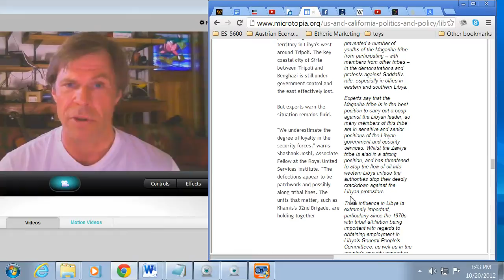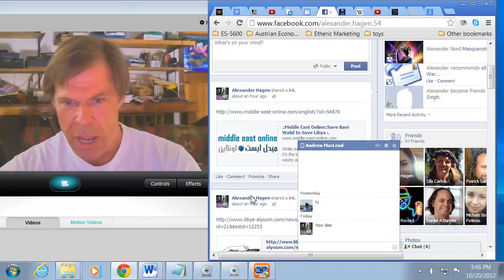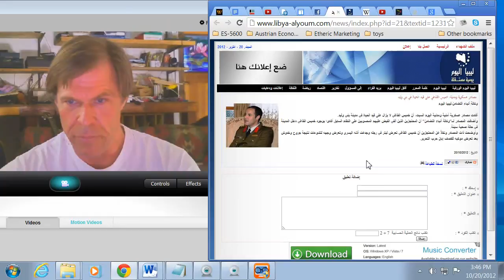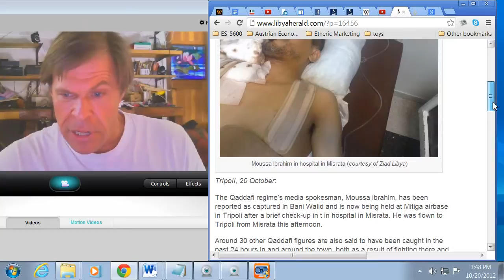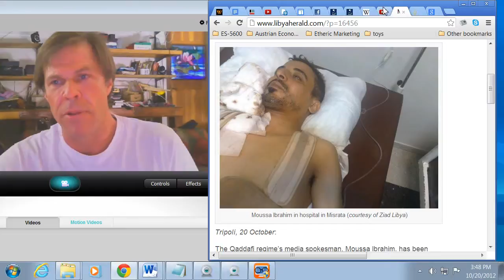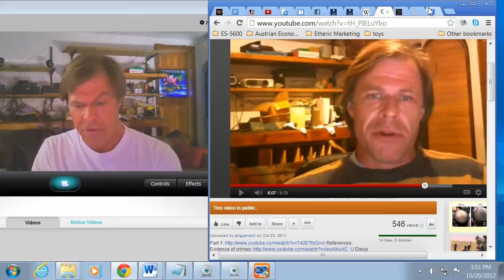Media freedom at stake as Turkey fights rebels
When suspected Islamic State (IS) jihadists organised a deadly attack on Turkish activists in Suruc on the Syrian border in July, respected newspaper commentator Kadri Gursel responded with a tweet critical of President Recep Tayyip Erdogan.
"It's embarrassing that foreign leaders call the person who is the number one cause of the IS terror in Turkey to present their condolences for Suruc," he tweeted.
Gursel was referring to allegations -- vehemently denied by Ankara -- that Erdogan had supported jihadists in Syria in the hope they would oust the Syrian regime.